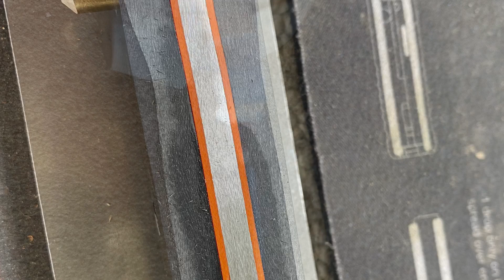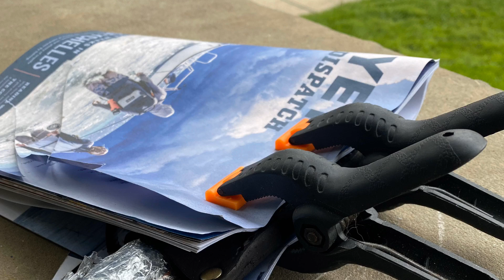My first knife build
My first knife build. I used 1080 steel that I heat treated and tempered. It features black G10 handles and orange G10 liners. I whipped out a quick leather sheath.